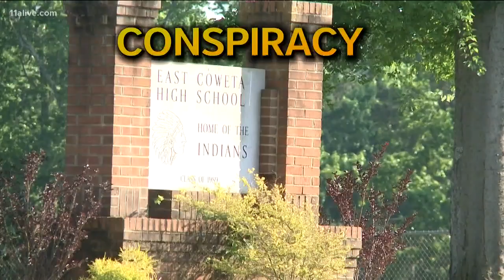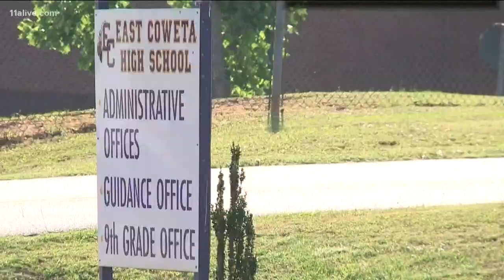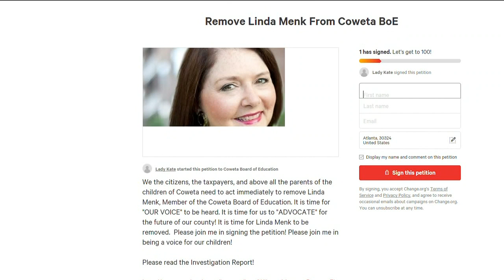'Turf war' in Georgia county leads to investigate, interesting results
Small town politics turned into a literal turf war in Coweta County.